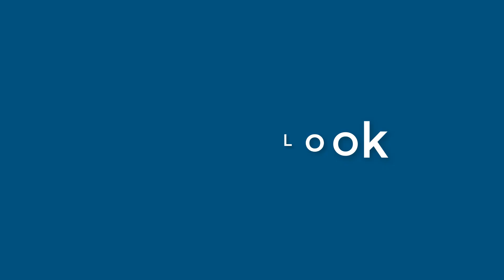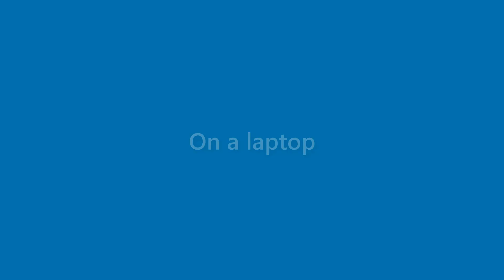Alivia Yates - appearance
Name Look - Alivia Yates - appearance. In this video we present "Alivia Yates" name look and feel in various scenarios.
This video will cover:
How does "Alivia Yates" look as a personal letterhead?
How does "Alivia Yates" look on a business card?
How does "Alivia Yates" look on a computer/laptop screen?
How does "Alivia Yates" look with different background colors?
How does "Alivia Yates" look with various fonts?